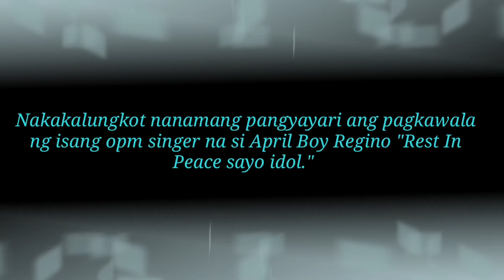Paalam April Boy Regino